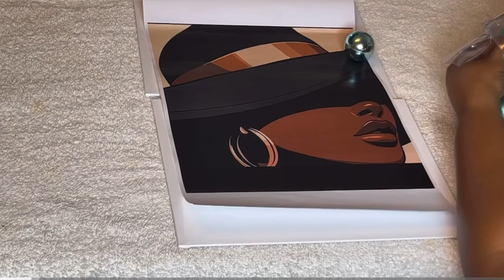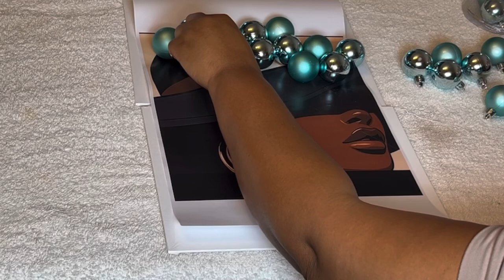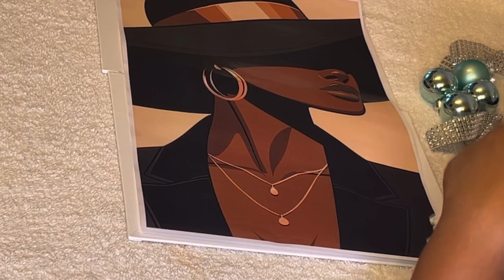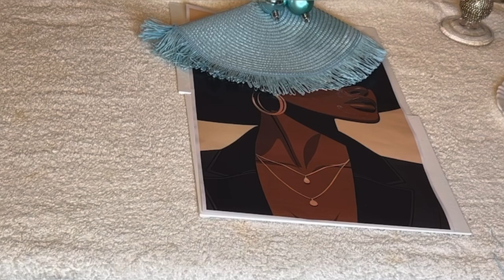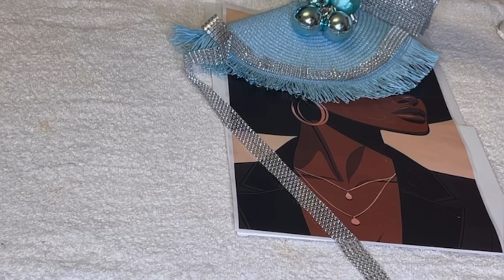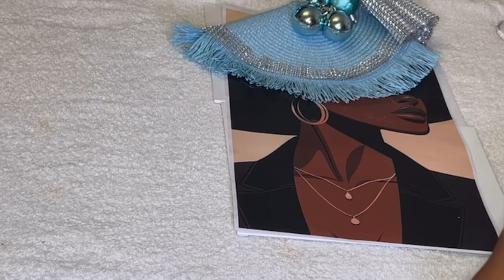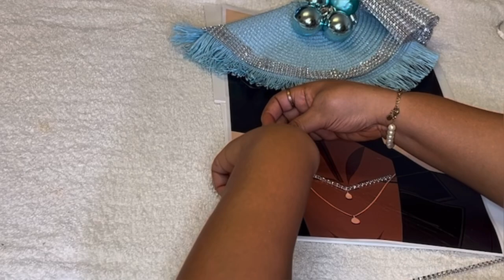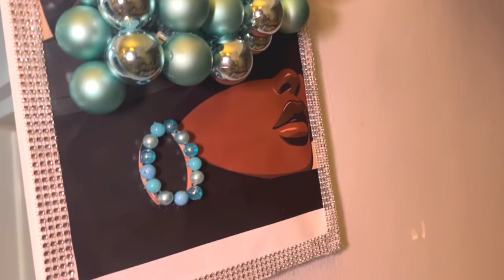Christmas Ornaments DIY | Christmas Decorating Ideas 2024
In this video I’ll be showing you guys Christmas Ornaments DIY | Christmas Decorating Ideas 2024

Hello !!!...I love creating home decor on a budget! Today I’ll be doing a DIY House Decor project that looks so High End you will think it’s straight from ZGallerie! I used dollar store products& Amazon to create these amazing Decor piece. You can easily recreate this project instead of going to the store and saving tons of money! If you love this video, make sure to check other my other video’s for more awesome DIY’s and Inspiration.

❤️Thank you all so much to who show love and support. I am so grateful to you. If you are new here welcome!

Links for all the materials used in this video:

Hot Glue Sticks

Full Size Hot Glue Gun

Ring Light Kit

Like my Facebook page : Sam DIY